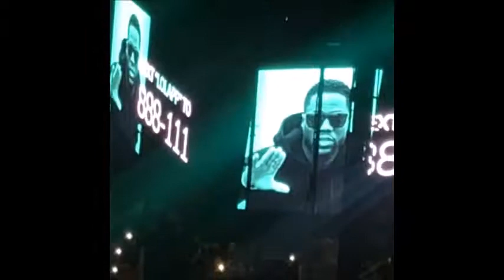I MISS THE TURN UP ALREADY | LOST FOOTAGE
MAKE SURE YOU DON’T MISS OUT ON DAILY UPLOADS.!